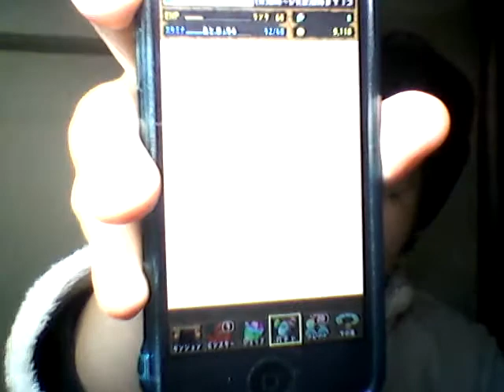パズドラ HUNTER×HUNTERコラボガチャを引いてみた ２０１４年１発目だぜ